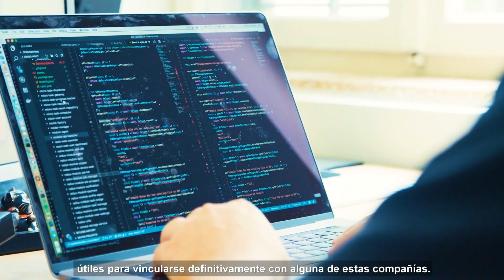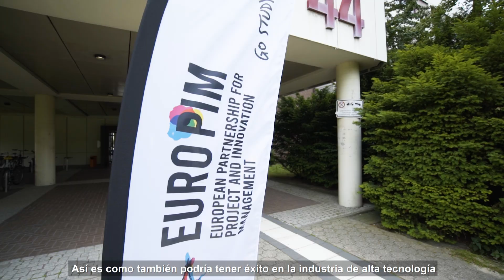Maestría en Sistemas Integrados para Mecatrónica (ESM) en FH Dortmund, Alemania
De la universidad a la industria de alta tecnología: convierta su deseo en realidad con el programa de maestría ESM de la Universidad de Ciencias Aplicadas y Artes de Dortmund (Fachhochschule Dortmund / FH Dortmund). Estudiantes y ex-alumnos de América Latina, EE.UU. y Rusia comparten su experiencia de estudiar un Master en Sistemas Embebidos para Mecatrónica en Dortmund, Alemania: cómo fue estudiar en un ambiente intercultural e internacional, estudiar con base en proyectos, y convertir hoy en día sus conocimientos en experiencia práctica en la industria de alta tecnología de las empresas alemanas de TI.
¿Está Interesado? Por favor, visite nuestra página web del Programa de Master ESM y haga que la industria de alta tecnología alemana se acerque más!